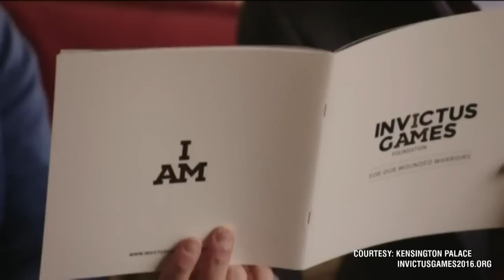Video: The Obama’s taunts are no concern for Prince Harry and the Queen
Prince Harry and the Queen dropped the mic on the Obama’s during a war of words about the Invictus games.